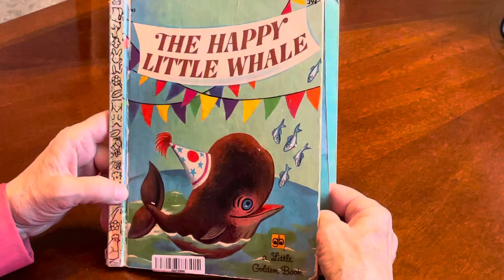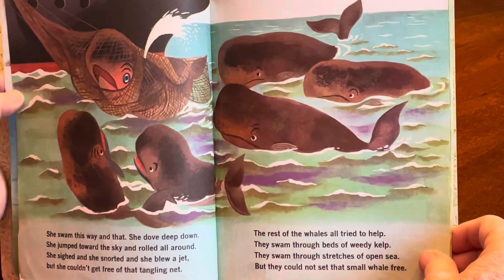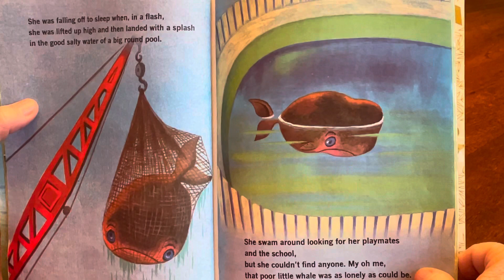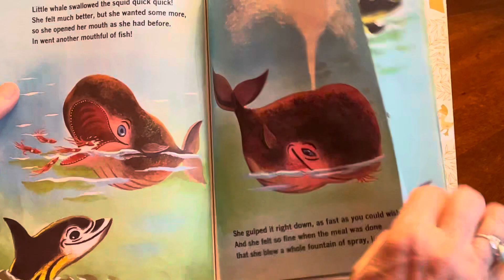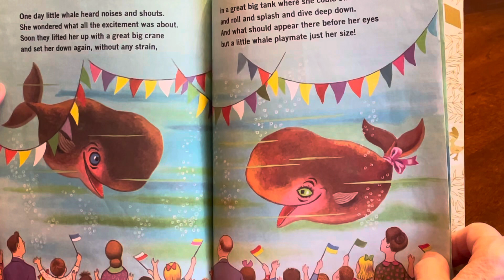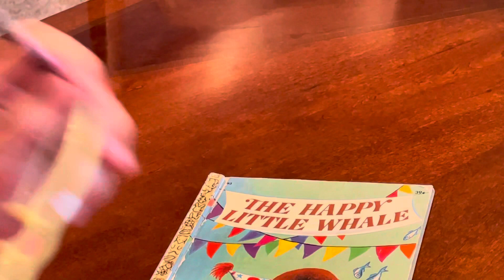THE HAPPY LITTLE WHALE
A little whale is happy in any circumstance.